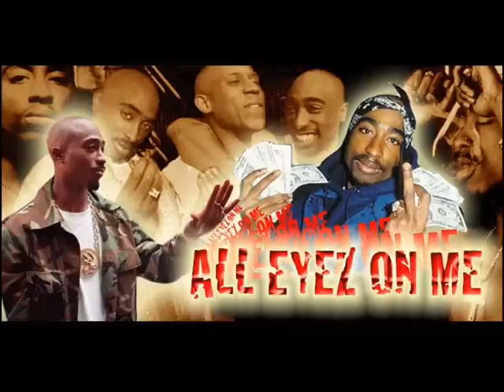kidadulthood to adulthood remix tupac shakur gangster in your hood deep d n b watch the ride 2009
deep drum and bass breakbeat jungle rap vocal dedicated to tupac shakur to a legend of music and some of is music was the best we all miss you and shall not forget you and your music and movies live on and go on so welldone to you tupac shakur you were a genious when it came to music and we wont forget you respect rest in peace to a soldier a nd legend of music all different styles welldone tupac you remind me of me thats why we love you and so much more you did in your life shouts to all youtube listners hope you all like like i like shouts to the pacman i hope your ok and everything is alright i shall be in touch soon oh i hope you like my music dedicated tupac shakur peace shouts to joe and is family hope your all fine also curtis hope your ok and enjoying my beats also pappa dee hope your ok and sticking with the coco ride stick with the vibe and get in touch soon also win henri shrley frankie kush kasita her man omega sharky nick gary june raph docter p kelly baby tjohn nelly nadine miss g jane also geoff and woods nicole hope your ok like to hear from you soon happy new year also to anyone else who likes this type of music deep drum and bass vocal rap dedicated to tupac shakur dont forget this legend when it comes to music and movies peace all youtube people and listners enjoy as the dj coco takes you deep deep so move your feet to the rhythm of the beat sweet so dedicated tupac shakur dont you forget him all drum and bass headz watchthe ride all sound crews and engineers hold tight so over to you tupac shakur you are not alone join us as we come in peace music e.t phone home. dj coco moviemaker productions 2009 enjoy the ride cause were in your hood tributes to a lost soldier living legend even after death tupac shakur your legacy shall go on and oo and on peace respect.